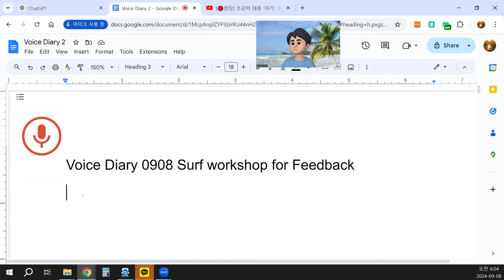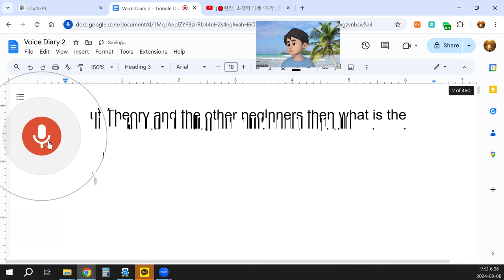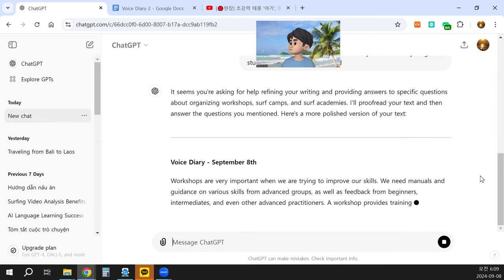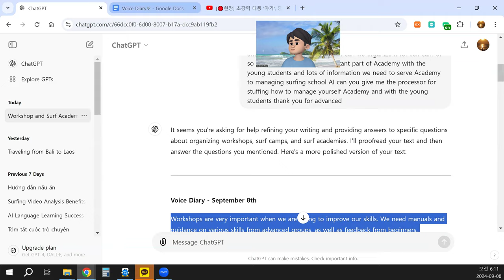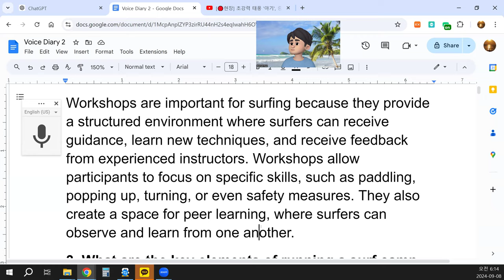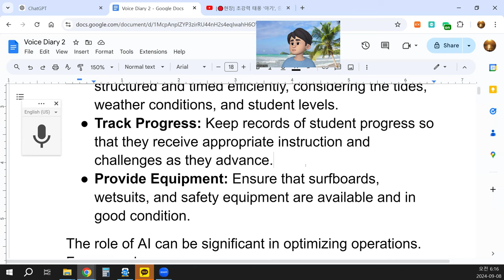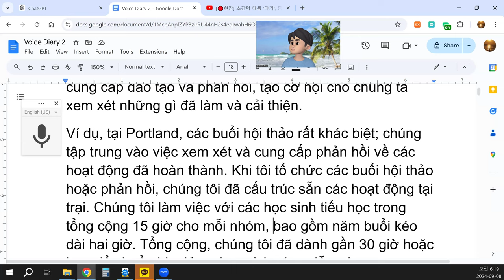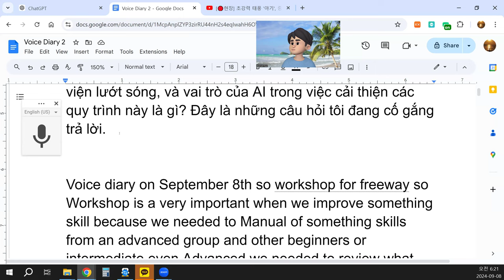video1637Voice Diary 0908 Surf workshop for Feedback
Voice Diary 0908 Surf workshop for Feedback
Workshops are very important when we are trying to improve our skills. We need manuals and guidance on various skills from advanced groups, as well as feedback from beginners, intermediates, and even other advanced practitioners. A workshop provides training and feedback, offering us an opportunity to review what we've already done and improve.
In Portland, for example, workshops are quite different—they are focused on reviewing and giving feedback on activities we've completed. When I run workshops or feedback sessions, we have already structured the activities at the camp. We worked with elementary students for a total of 15 hours per group, which consisted of five sessions of two hours each. In total, we've spent almost 30 hours or more preparing, lecturing, and guiding these students.
The process includes lecturing, preparing, and guiding students on safety, surfing theory, and the fundamentals of surfing, including how to paddle out, how to change and take off, and general safety procedures. This combination of activities, both indoors and outdoors, is crucial. It's essential for instructors to understand the process thoroughly and to focus on what they are doing. High-level or intermediate surfers also need to understand these processes. The point is to make sure everyone knows what they're doing.
I’m considering organizing a workshop either during the week or on the weekend. I’m also exploring the role of AI in this context: Why is feedback after surfing important, and why is having a workshop crucial for surf camps? What are the key elements of running a surf camp or surf academy, especially with younger students? How can we manage a surf academy, and what is the role of AI in improving these processes? These are questions I'm trying to answer.

Answers to Your Questions:
1. Why is it important to have feedback after surfing or AI-related activities?
Feedback is crucial after surfing or AI-related activities because it helps individuals and groups assess their performance, identify areas for improvement, and refine their techniques. In surfing, feedback can address posture, paddling efficiency, safety protocols, and how well one follows surf etiquette. For AI-related activities, feedback helps improve the algorithms, refine user interfaces, and enhance performance by learning from mistakes.
2. Why is a workshop important for surfing?
Workshops are important for surfing because they provide a structured environment where surfers can receive guidance, learn new techniques, and receive feedback from experienced instructors. Workshops allow participants to focus on specific skills, such as paddling, popping up, turning, or even safety measures. They also create a space for peer learning, where surfers can observe and learn from one another.
3. What are the key elements of running a surf camp or surf academy, especially for young students?
Safety: This is the most critical element, particularly with young students. Surfing can be dangerous, so it's essential to teach proper safety procedures, like how to handle wipeouts, recognize rip currents, and respect surf etiquette.
Structured Learning: A surf camp or academy should have a curriculum that includes both theoretical and practical components. This could range from understanding ocean conditions to hands-on surfing lessons.
Qualified Instructors: Having experienced and certified instructors is vital. They should be able to teach various skill levels and cater to the needs of younger students.
Fun and Engagement: Especially with younger students, it’s important to keep the activities engaging and enjoyable so that they build confidence and a love for the sport.
4. How can we manage a surf academy, and what is the role of AI?
To manage a surf academy effectively, you need to:
Organize Schedules: Make sure classes are structured and timed efficiently, considering the tides, weather conditions, and student levels.
Track Progress: Keep records of student progress so that they receive appropriate instruction and challenges as they advance.
Provide Equipment: Ensure that surfboards, wetsuits, and safety equipment are available and in good condition.
The role of AI can be significant in optimizing operations. For example:
AI for Scheduling: AI can analyze surf conditions and automatically schedule lessons based on the best times to surf.
AI in Training: AI can help provide real-time feedback on surfing techniques by analyzing body positioning, wave interaction, and movements using video analysis.
Student Progress Tracking: AI can automate tracking student performance and suggest personalized lesson plans.
These AI integrations could make managing a surf academy more efficient, while also enhancing the learning experience for students.